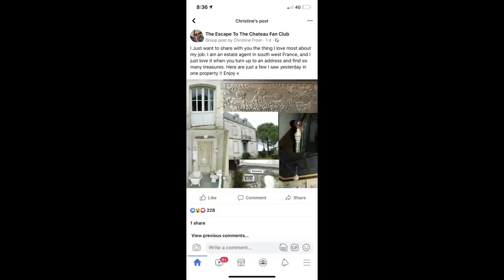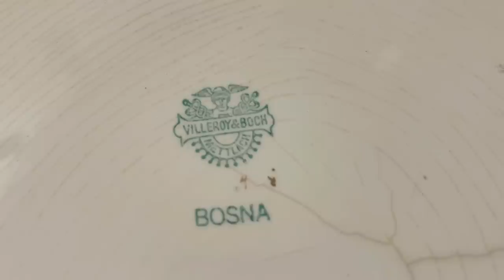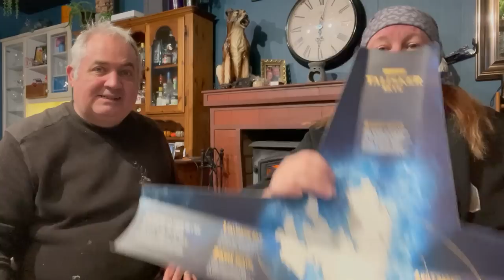Stripping, Snagging & Attic Finds! #75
This week starts with Clare in the upstairs of the Maison de Maitre showing you one of the bedrooms, before a week of stripping commences for her!

Thing’s sure are cold here at the moment and it is very hard at times to keep the motivation going.

Nick is still busy in the wash house finishing the final snagging jobs off, the small and niggly the longer they seem to be taking.

Clare takes you on a tour of all of the strange items in the attic – with a nice hidden find once cleaned up.

We finish with wine of the week – but with a nod to our Scottish friends to celebrate Burns Night.